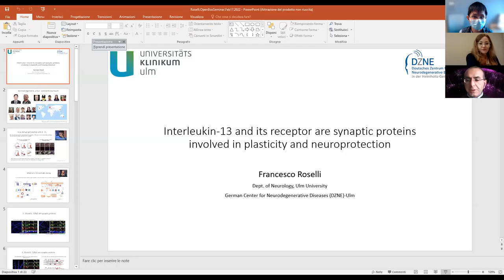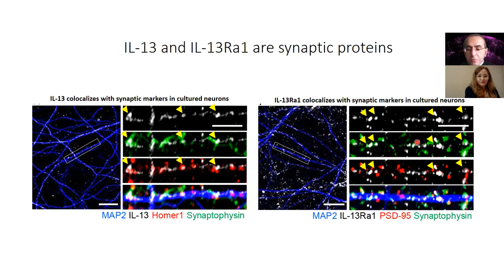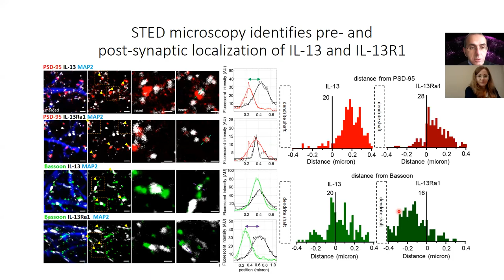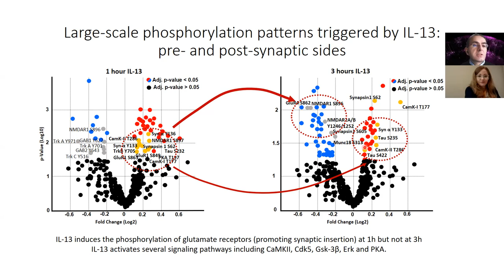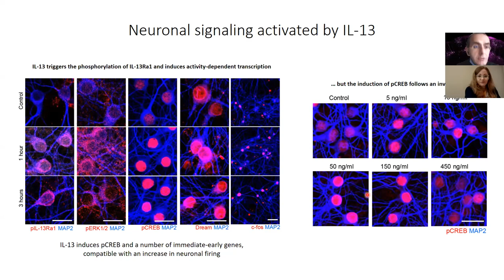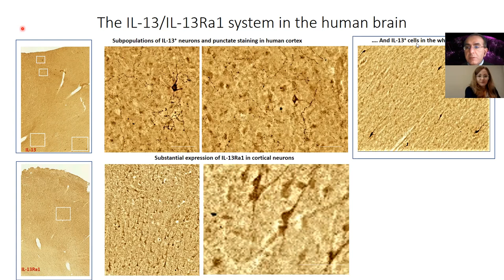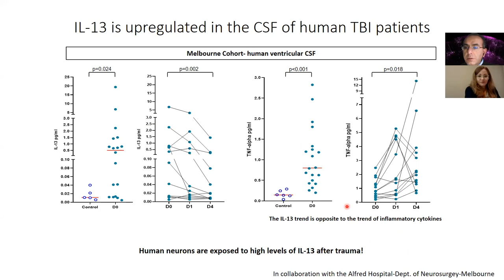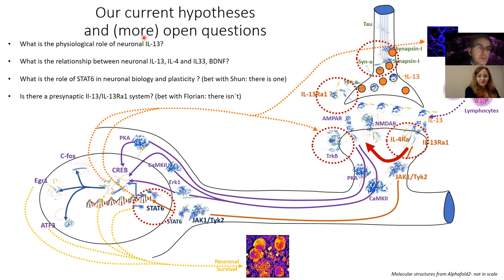[Francesco Roselli] IL-13 and its receptor are synaptic proteins involved in plasticity and...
Interleukin-13 and its receptor are synaptic proteins involved in plasticity and neuroprotection (bioRxiv 2021)
📌Speaker:  Francesco Roselli, Professor
 (Ulm University and DZNE)
📍Moderator: Anna Maaser-Hecker (MGH)